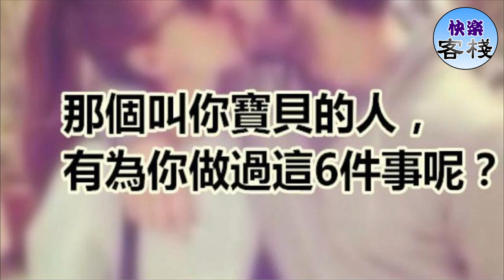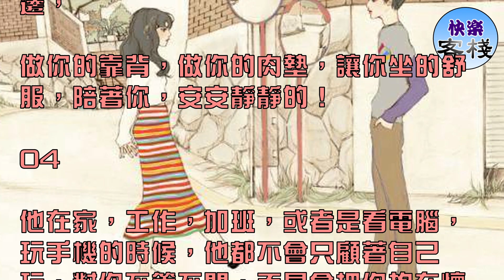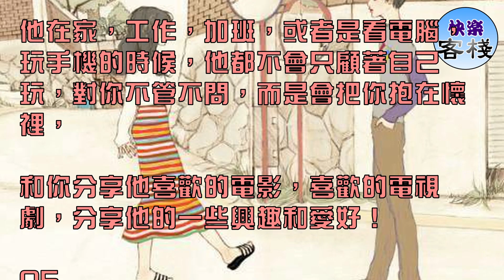那個叫你寶貝的人，有沒有為你做過這6件事呢？哪怕只做過1件｜女人心語｜快樂客棧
情侶，戀人之間，女人總是希望自己心愛的男人，能夠懂自己的心思，能夠懂自己所想，

能夠了解自己的想法和心思，

女人會用這樣的方式去衡量一個男人對自己的愛是不是真的，

值不值得託付終身，值不值得陪伴他，嫁給他一生一世不離不棄，

其實女人判斷男人是不是真的愛自己，並沒有十足的標準和把握，

其實，不用在意什麼標準，只需要看著6件事就知道了

那個叫你寶貝的人，有沒有為你做過這6件事呢？哪怕只做過1件！

你也註定會幸福一生，甜甜蜜蜜的！

01

你在洗完澡，洗完頭髮之後，他會拿著梳子，吹風機，幫你把頭髮吹乾，然後你什麼都不需要做，什麼都不需要說，

只需要安安靜靜的坐著就好了，他會負責把你的頭髮吹乾！

02

他怕你會餓肚子上班，擔心你會胃痛，所以每天早上都會早早地起床，然後去幫你做早餐，等做好早餐之後，才會叫醒你，

叫你起床，吃早餐，然後送你一起上班，他很愛你，所以不會覺得你胖，總是想變著法做好吃的給你吃！

03

在家的時候，他總是會喜歡抱著你，或者是讓你躺在他的懷裡，或者是你在看書，休息的時候，他都要陪在你的身邊，

做你的靠背，做你的肉墊，讓你坐的舒服，陪著你，安安靜靜的！

04

他在家，工作，加班，或者是看電腦，玩手機的時候，他都不會只顧著自己玩，對你不管不問，而是會把你抱在懷裡，

和你分享他喜歡的電影，喜歡的電視劇，分享他的一些興趣和愛好！

05

約會的時候，會設身處地的為你著想，你可能為了美，衣服穿得不多，他會怕，會擔心你感冒，然後呢，他就會特別紳士的把自己的衣服，脫下來，

然後給你披上，給你溫暖，他非常的愛你，所以他對你的愛，也是一心一意的，對你絕無二心！

06

他在意你的情緒和心情，他不會只顧著自己玩，對你的情緒不管不問，他會把你抱在懷裡，然後甜甜蜜蜜的進入夢鄉！

像這樣的愛情，既簡單，又幸福，同時還不失浪漫！